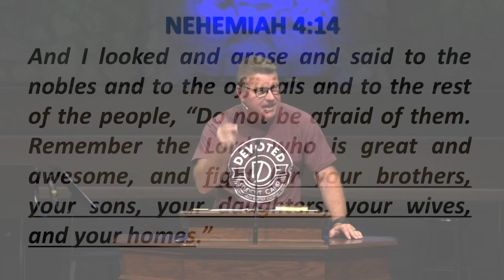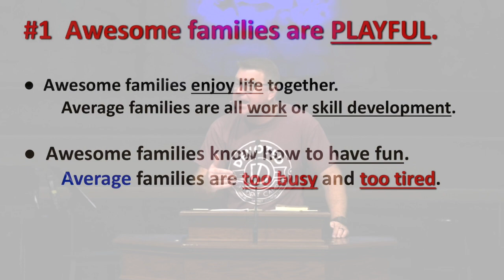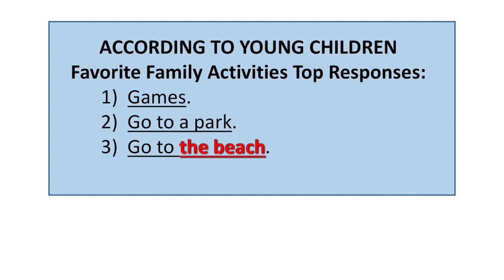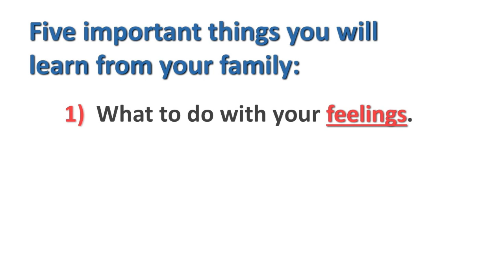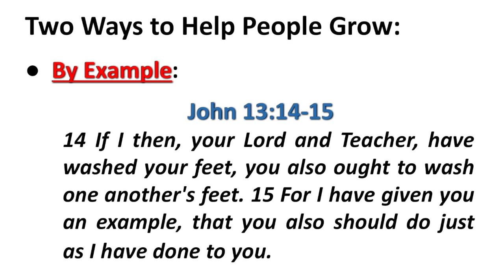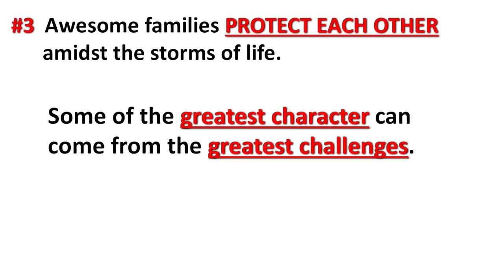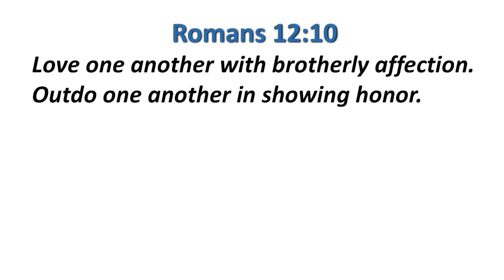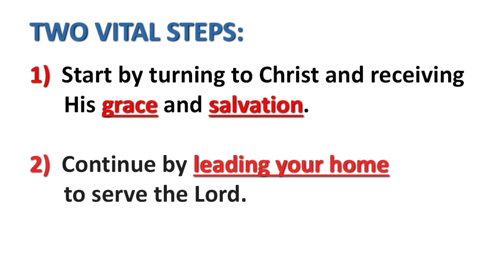Family Camp - Fight For An Awesome Family